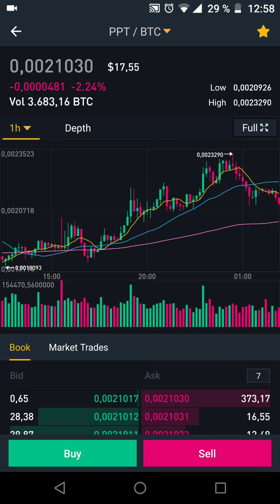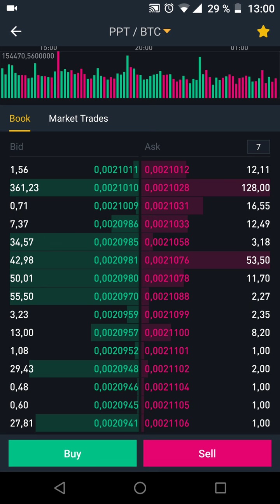Binance the pump and dump exchange DON'T USE